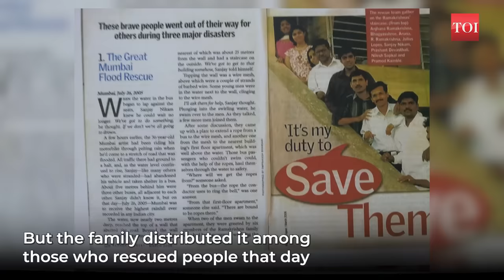Surviving Mumbai's 2005 Deluge: A string of sarees that came to the rescue in 26 July's disaster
The rains of July 26, 2005, in Mumbai have become a benchmark of rain in urban areas. The city recorded a rainfall of 944 mm in 24 hours. The city came to a standstill due to rains and the lifeline of Mumbai local trains was stranded. Rains caused waterlogging in the low-lying area. On the anniversary of the deluge, Mumbaikars remembered the condition of the city and their helplessness.